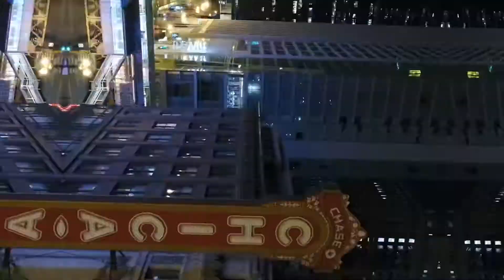Daniel Altaher - How Could I? Official Trailer